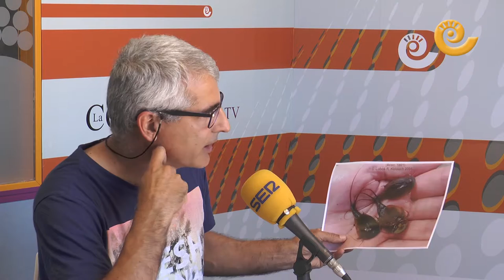El Triops Cancriformis | ESPACIO VERDE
Nuevo programa de Javier Carela en radio La COMARCA, donde nos habla del triops cancriformis un crustáceo que se encontró en su periodo de vacaciones.